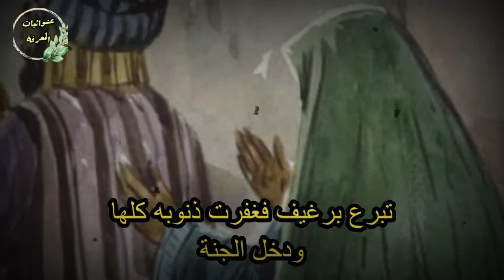اذكروا صاحب الرغيف | قصة جد مؤثرة عن رجل غفرت ذنوبه كلها بسبب رغيف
اذكروا صاحب الرغيف | قصة جد مؤثرة عن رجل غفرت ذنوبه كلها بسبب رغيف تصدق به فدخل الجنة